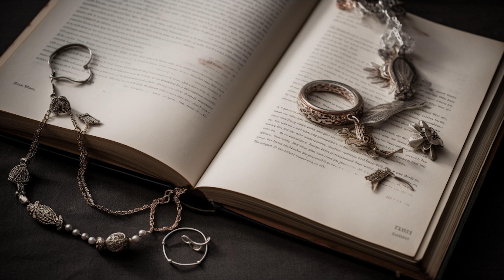Unravelling Symbols in Jewellery: A Semiotic Perspective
In this captivating podcast episode, we explore the intricate world of symbols in jewellery from a semiotic perspective. Join us as we delve into the hidden meanings behind various symbols used in jewellery design and uncover the fascinating stories they tell. Gain a deeper understanding of how symbols communicate cultural, personal, and emotional messages through wearable art. Tune in now to unlock the secrets of symbolism in jewellery and elevate your appreciation for this timeless form of expression.